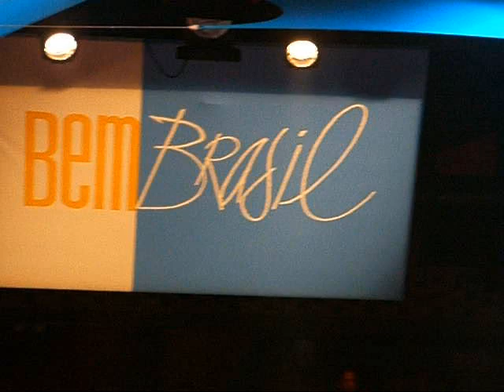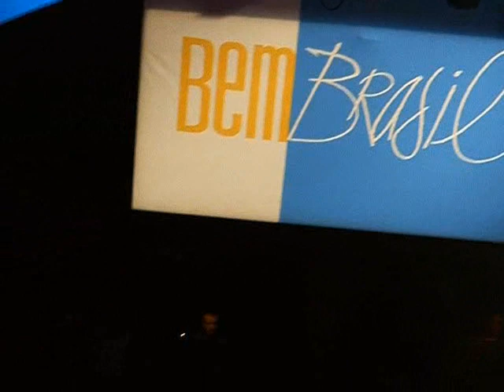Retalhos de Cetim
Zeca Baleiro, na gravação do "Bem Brasil" - SESC Pompéia 08/05/2007